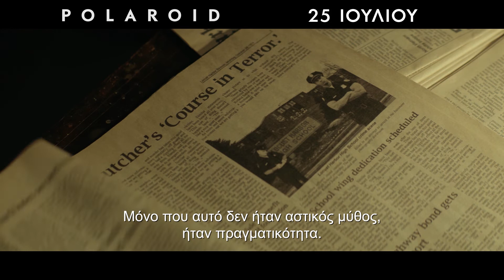Polaroid – 25.07 Στους Κινηματογράφους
Η μοναχική έφηβη Μπερντ Φίτσερ δεν έχει ιδέα για τα κρυφά μυστικά που τυλίγουν τη vintage Polaroid φωτογραφική μηχανή που βρήκε τυχαία. Σύντομα θα ανακαλύψει ότι όλοι όσοι φωτογραφίζει βρίσκουν τραγικό θάνατο. O εφιάλτης μόλις ξεκίνησε. Από τον παραγωγό των επιτυχημένων σειρών ταινιών τρόμου «Σήμα Κινδύνου» και «Η Κατάρα».

Σκηνοθεσία: Λαρς Κλέβμπεργκ
Ηθοποιοί: Μαντλέν Πετς, Χαβιέρ Μποτέτ, Κέιτι Στίβενς, Κάθριν Πρέσκοτ, Γκρέις Ζαμπρίσκι, Μιτς Πιλέτζ